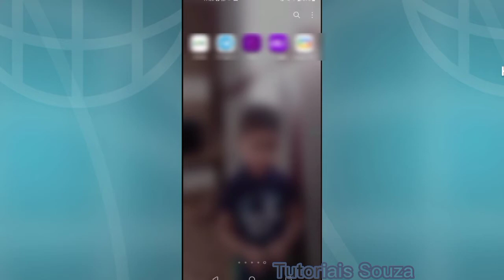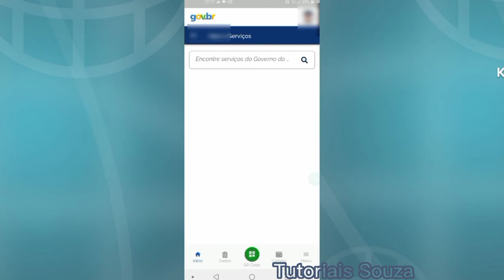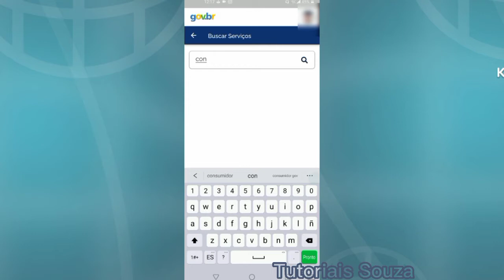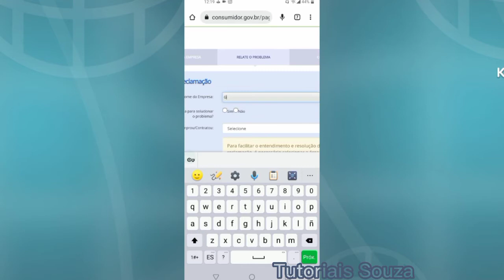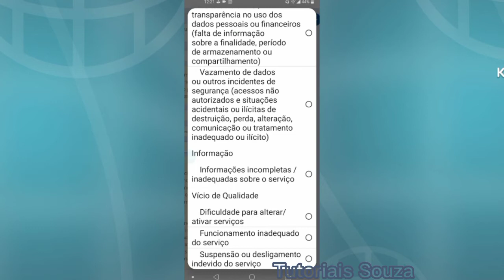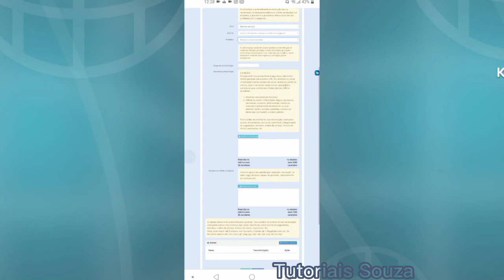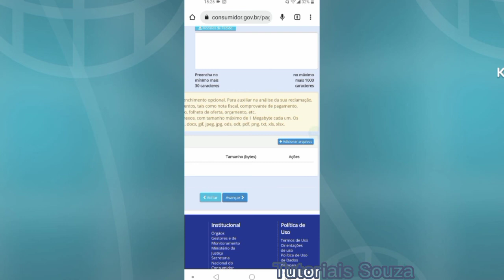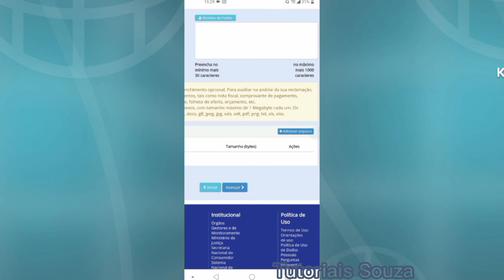✅Como Recuperar Conta do Google Com Verificação Duas Etapas 2022 Sem Senha E-mail E Numero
Hoje você vai saber Como recuperar conta do Google com verificação duas etapas 2022 sem senha e-mail e número é um tutorial feito para você que não consegue mais recuperar sua conta porque não tem mais acesso as opções de recuperação cadastradas nessa conta é o único método que existe para você ter a sua conta do Google de volta o procedimento é todo pelo celular mas pode ser pelo pc também o site que vamos utilizar é o consumidor gov.  Sei que muita gente não está conseguindo recuperar sua conta do Google devido a verificação duas etapas ativa ou mesmo por quê perdeu o acesso ao e-mail não sabe a senha e número de telefone também, mas com esse método você vai conseguir resolver de uma vez por todas e sendo assim você conseguirá recuperar a sua conta do Google já agora em 2022 com esse passo a passo.

 Agora que você já descobriu como recuperar sua conta do Google através desse método, é só colocar em prática e compartilhar essa ideia com todos os seus amigos que estão enfrentando esse tipo de problema também. A maioria das pessoas não conseguem recuperar a conta do Google por vários motivos e o principal deles são esses que citei acima acompanhe todo o passo a passo com muita atenção que você vai saber também como recuperar sua conta do Google mesmo Tendo esquecido a senha não saiba mais o e-mail de recuperação e número de telefone Tudo isso será possível após você se cadastrar no site consumidor.  gov e seguir as etapas conforme explico no vídeo.